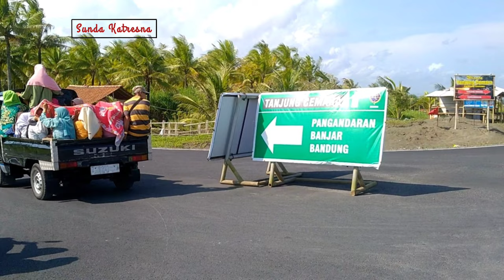jalan penghubung pesisir pantai Pangandaran jembatan wiradinata rangga jipang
Jalan Baru Pangandaran atau jalan penghubung pantai pesisir Pangandaran ini menghubungkan dari pantai Bojong salawe menuju Pantai batu hiu dan langsung bisa tembus ke pantai Pangandaran

Jalan Baru Pangandaran ini ada salah satu icon yaitu jembatan wiradinata rangga jipang
yang berada di kecamatan Cikembulan Pangandaran.

jembatan wiradinata Rangga Jipang ini penghubung jalan pesisir pantai Pangandaran selain itu jalan ini atau jembatan Rangga Jipang menjadi spot untuk berfoto karena di sini pemandangannya sangat indah sangat eksotis pemandangan menghadap ke pantai.

demikian itu adalah petualangan atau perjalanan saya di daerah Pangandaran Jawa barat

pangandaran hari ini
pantai pangandaran
pelabuhan pangandaran
pelabuhan bojongsalawe pangandaran
pantai pangandaran hari ini
batu hiu pangandaran
bojongsalawe pangandaran
Pangandaran Jawa barat Indonesia